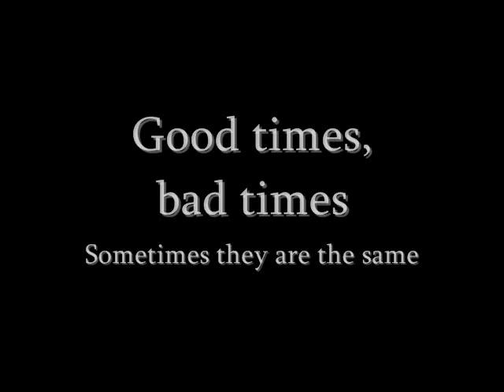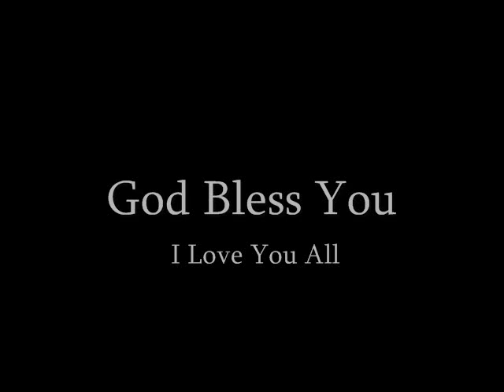March 11th 2011.wmv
The day of the Earthquake we had no way home and were stranded far from home. This one a common problem and many people slept at work.  We got lucky and met up with friends in the street.  Cell phones were useless for about an hour after the quake and the streets were filled with panic.  We made out well in the end, say a prayer for the rest.  Enjoy the slideshow - Mark